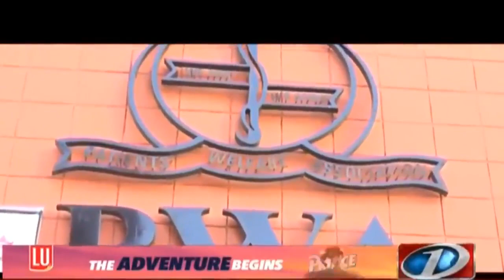Khula Such | P.W.D | 27-January-2019